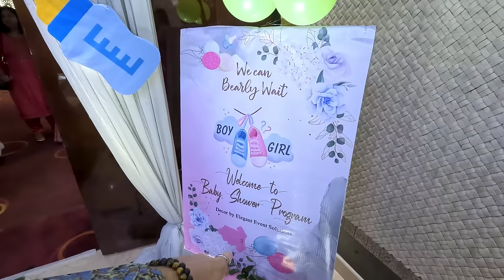My first Bangladeshi BABY SHOWER for the rich! 🇧🇩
New kid alert! I was honored to be a special guest at a baby shower for two lucky and expecting parents at the Dhaka Regency Hotel. I've never been to an event like this! I was so thankful to be invited, and I got a chance to meet so many amazing Bangladeshi people. Everyone wore such colorful outfits, and of course, the food was incredible!

Chapters:
00:00 Intro - GET HYPED
00:32 Gifts for the lucky parents
02:41 Never seen a baby shower like this!
04:34 Meeting the family
05:26 Checking out the meal starters
05:51 New Mon & Dad!
06:37 Hello, sister!
07:20 Having fun with guests
11:52 Meet the band!
13:21 Bangladeshi women are so beautiful!
17:12 Dinner time